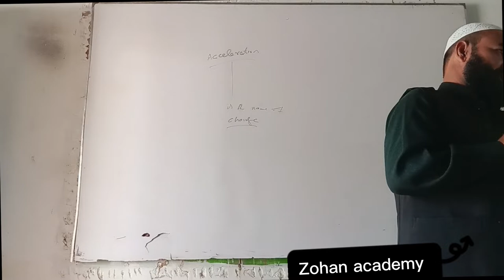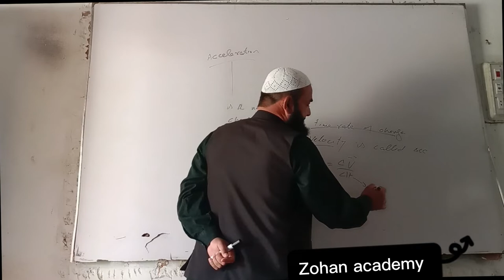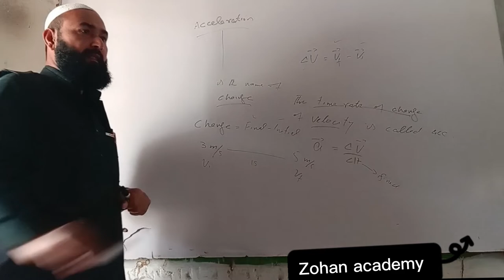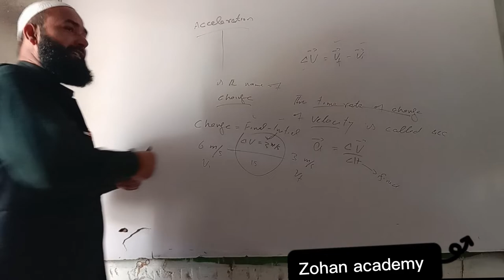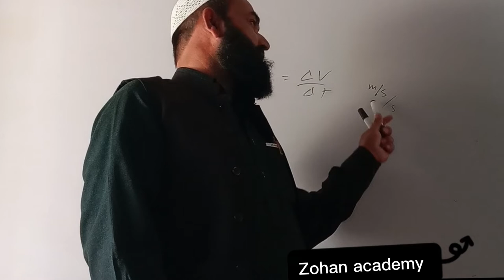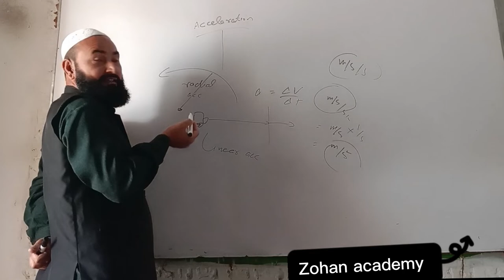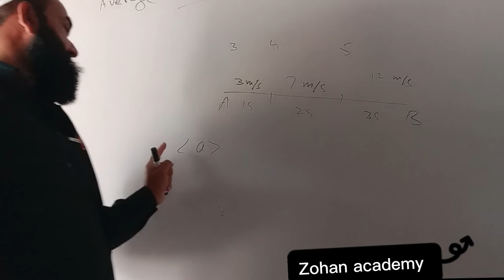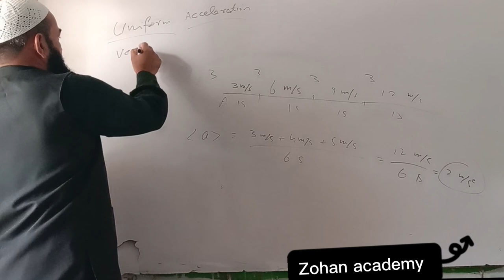Acclartion and its types (in Pashto)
Acceleration and its types
zohan academy
by Abdul Qudus Lecturer in Physics GDC Serai Naurang